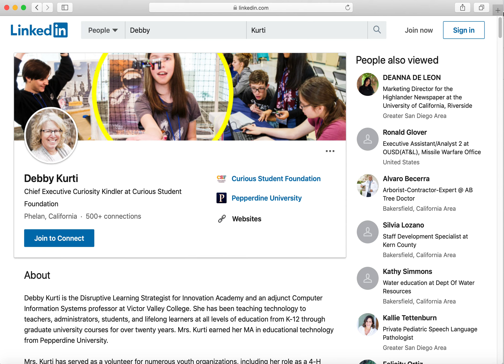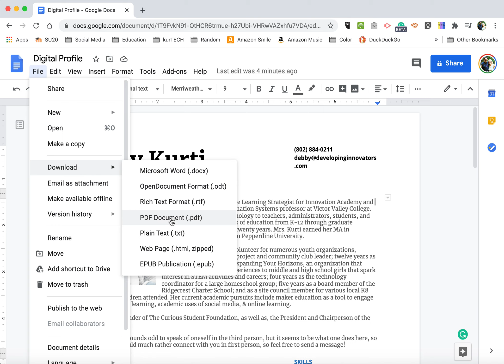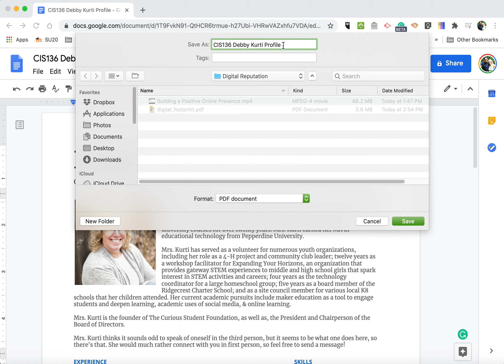How to save your LinkedIn or Document profile as a PDF